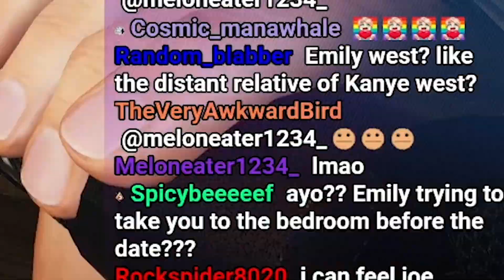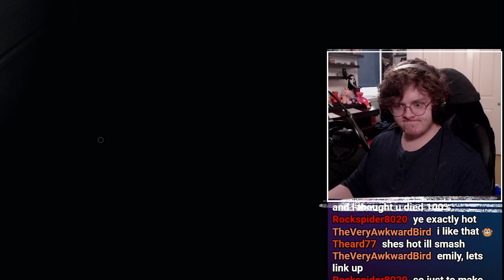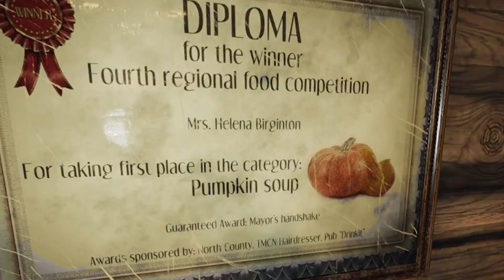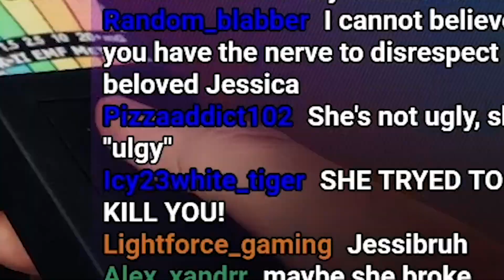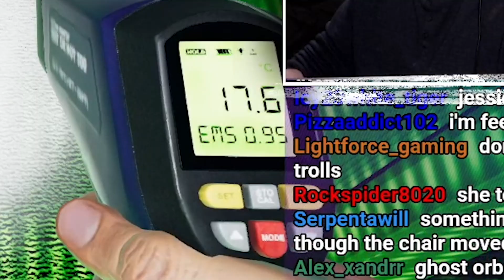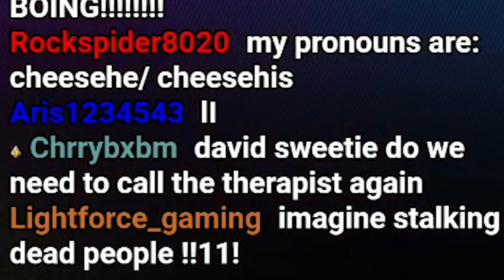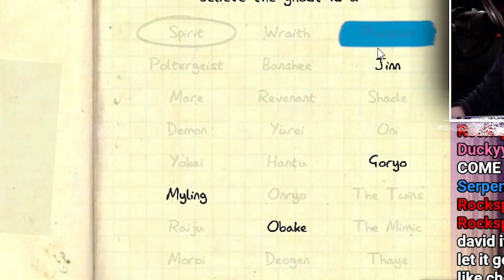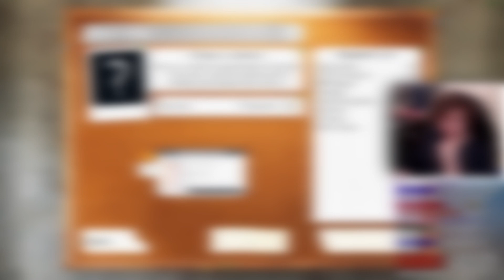I tried to date the GHOSTS in Phasmophobia...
Dating can be tough, but when you're trynna get in with the undead, its a little more of a ghoulish experience...

Music Credz:
Wolfgang Lohr - Astronomia (Electro Swing Cover)
Professor Layton and the Curious Village - Layton's Theme [Electro Swing]